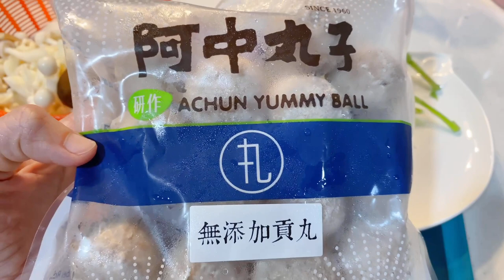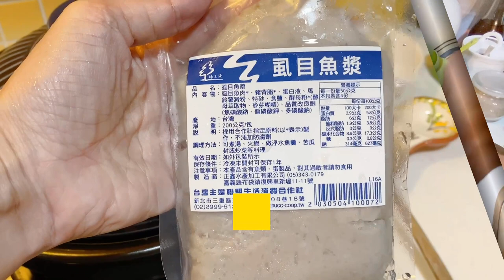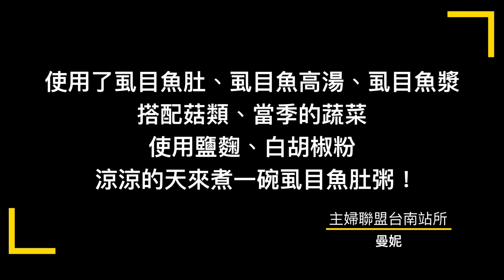涼涼的天開始來煮澎湃的虱目魚肚粥囉～邱家兄弟 虱目魚肚 濃縮虱目魚高湯 虱目魚漿（有字幕）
食，跟著節氣走
天涼了，開始喝湯煮粥。

煮一鍋暖暖澎湃的粥，暖了身子也溫暖了家人的心。

孩子熬夜唸書，家人辛勤工作
我都這樣愛自己

為自己為家人下廚

簡單美味，足夠。